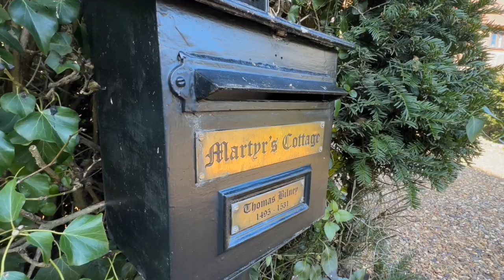MARTYRS COTTAGE EAST BILNEY